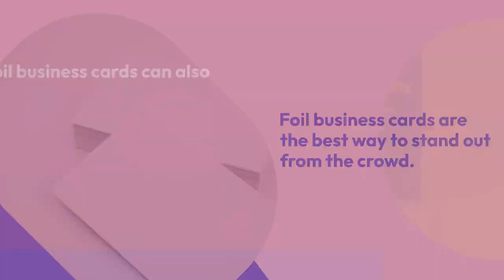Business Card Printing Service in Ajman - 0589213328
The first impression is the last impression. We know how important it is for your business card to make a good first impression. So we offer you the best quality business card printing services in Ajman with different design options and formats so that you can get any type of business card that suits your need.
Business Card Printing Service in Ajman

We provide you the best quality business card printing services in Ajman. Our business card printing services are available at affordable prices and we aim to provide you with premium quality business cards that will make your professional image stand out among others.
Location: Dubai, Sharjah, Ajman And Ras Al Khaimah UAE.